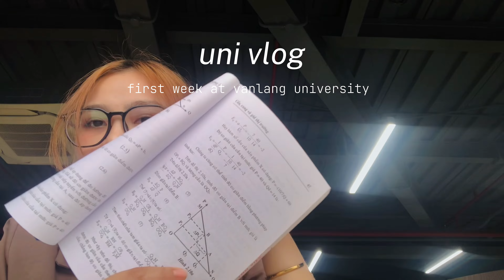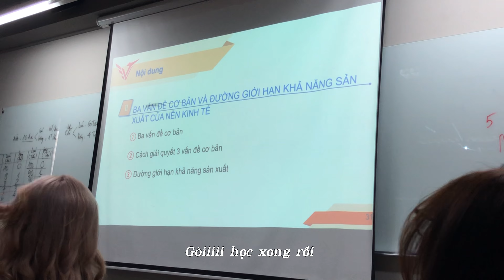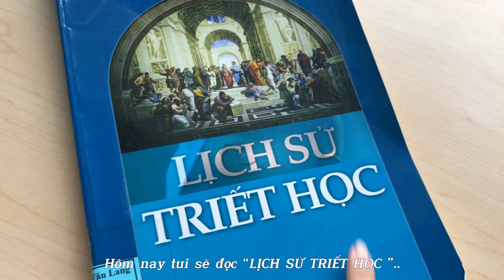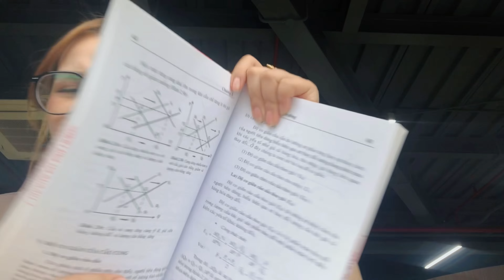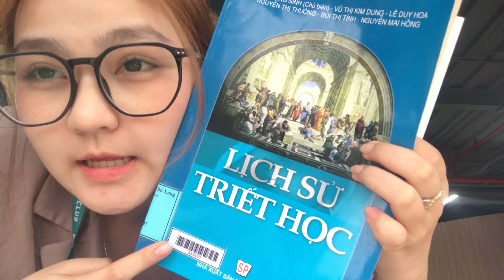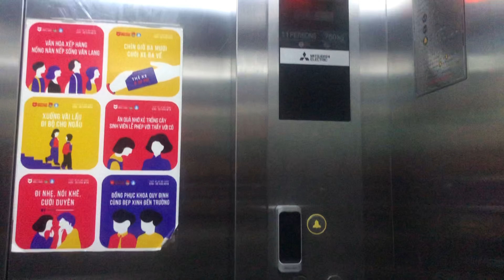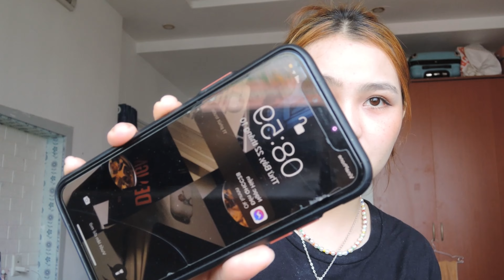uni vlog: first week at Van Lang university | tuần học đầu tiên ở đại học Văn Lang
Helo mn tui đã trở lại zà lợi hại hơn hehe
Chặng đường mới với những ngày đầu tiên ở Văn Lang thiệc tuỵt dzời !!!
Hi vọng mn sẽ thích em vlog này cụa tuiiii 🤭✨
Love u 🫶🏻❤️